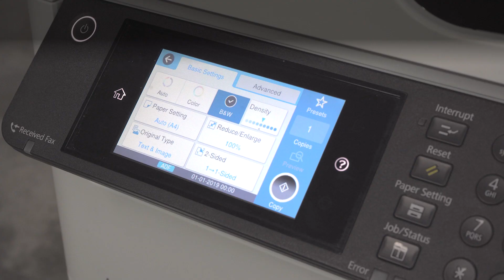How to Troubleshoot Epson WorkForce Pro C879R ADF Paper Jam Problem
This troubleshooting applies to Epson WorkForce Pro C879R models.

Troubleshooting Timeline Tag :
0:03 Step 1 - Follow the instructions on the display screen monitor.
0:15 Step 2 - Lift up the ADF tray ( depending paper jam location ).
0:29 Step 3 - Open ADF scan panel ( depending paper jam location ).